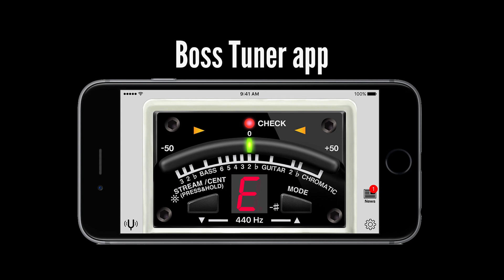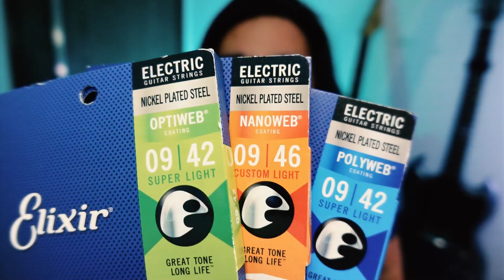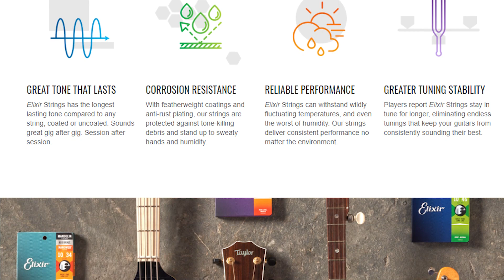Tanong mo sa Gitara mo Pilipinas! - Part 1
Common Questions Answered in Gitara mo Pilipinas!! Part 1